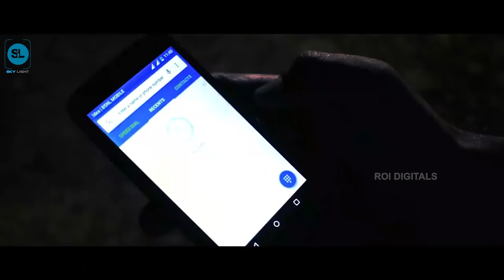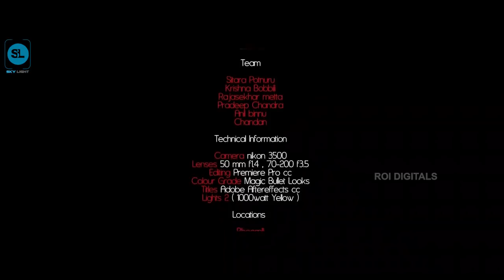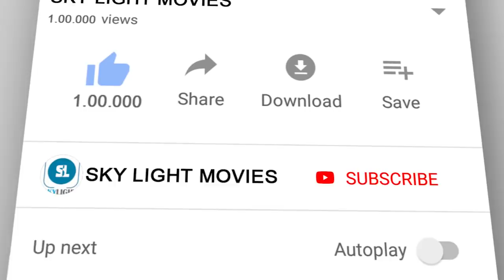Second Show - telugu short film 2018 | telugu short films 2018 | horror film | SkyLight Movies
Watch Second Show telugu short film 2018 - telugu horror short film from sky light movies